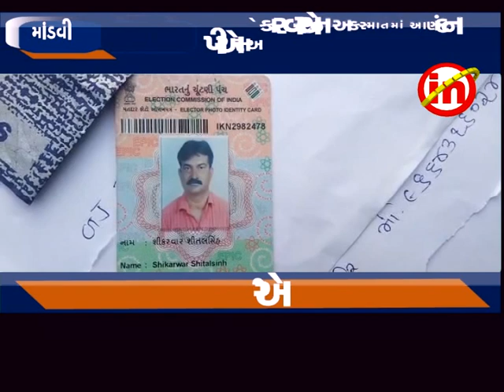માંડવી : જૂનવાણ પાસે ટ્રક અને કાર વચ્ચેના અકસ્માતમાં આણંદના પીએસઆઈ શીતલસિંહનું મોત